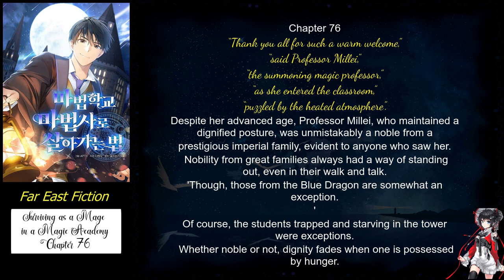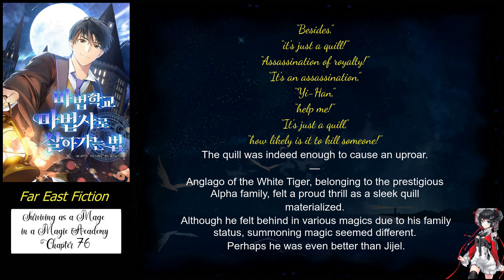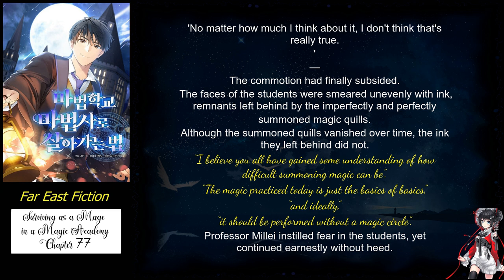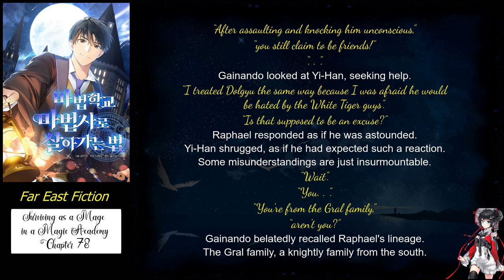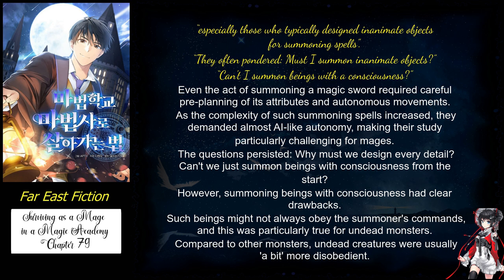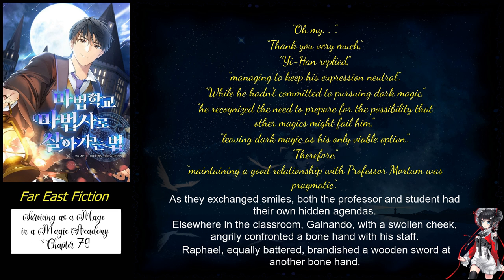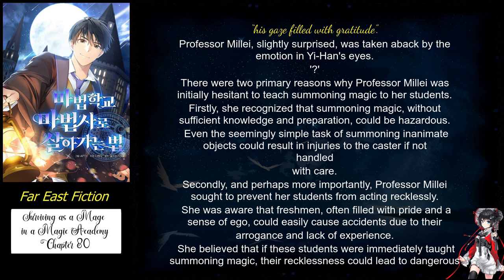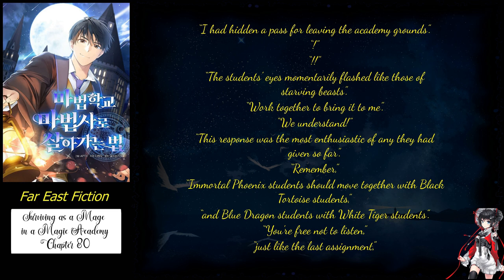Surviving as a Mage in a Magic Academy Chapter 76 to 80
Title: Surviving as a Mage in a Magic Academy

Description:

Graduate student Yi-han finds himself reborn in another world as the youngest child of a mage family.

– I’m never attending school, ever again!

‘What do you wish to achieve in life?’

‘I wish to play around and live comforta-‘

‘You must be aware of your talent. Now go attend Einroguard!’

‘Patriarch!’

My future would be guaranteed once I graduate. For my future!

Status:
941 chapters (Ongoing)

Author: JWriting Machine & 글쓰는기계

Artist(s): N/A

Native Language: Korean

English Transulator: subudai11

Associated Names:

Becoming a magic school mage(official)
Guide de survie à l'école de magie
How to Live as a Magic School Wizard
Life of a Magic Academy Mage
Magic Academy Survival Guide
Surviving as a Mage in a Magic Academy
厌学魔法师想毕业
魔法学校で魔法使いとして生きる方法
魔法學校 魔法師로 살아가는 法
마법학교 마법사로 살아가는 법

Genre:
Comedy Fantasy School Life Shounen